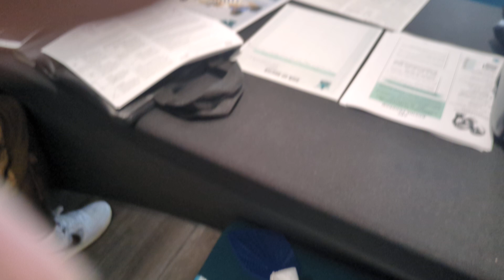Chess concepts ADVANCED SCIENCE DEPARTMENT 10/6/2024